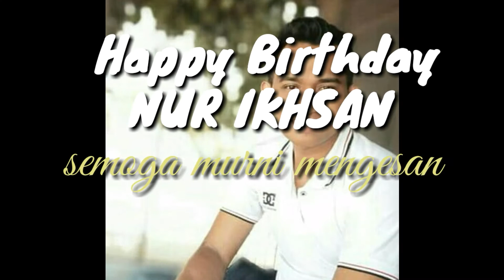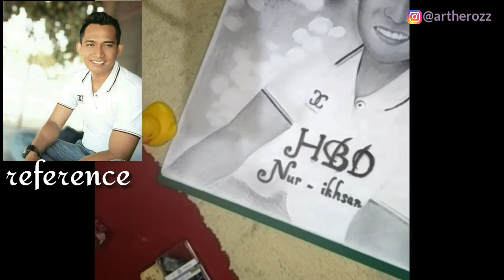Lukisan kado ulang tahun